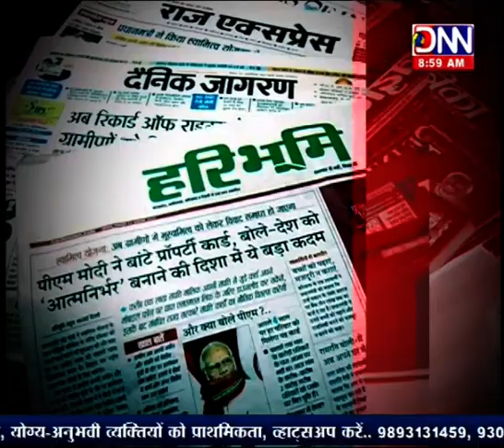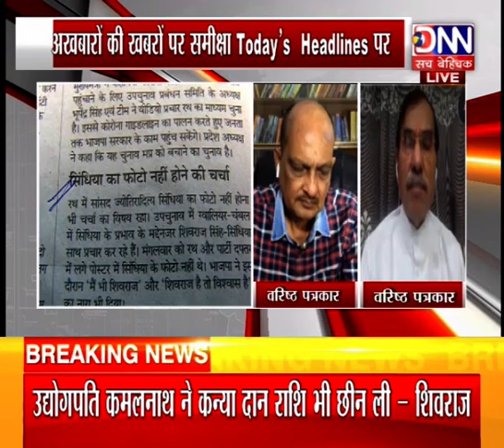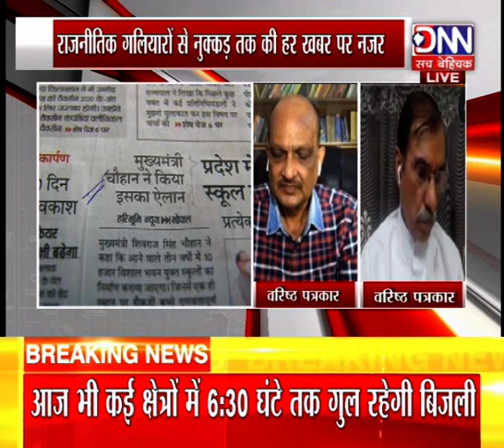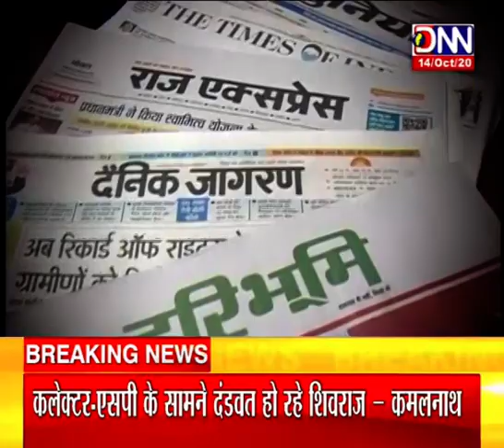DNN NEWS : TODAY'S HEADLINES - "समाचार पत्रों की समीक्षा ऋतु भंडारी के साथ"